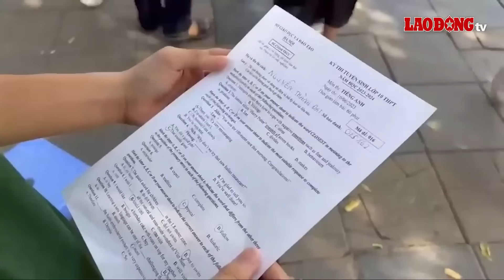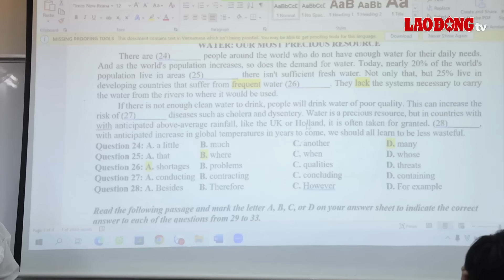Thi lớp 10: Lỗi dễ mất điểm môn Anh hầu hết học sinh đều mắc| Báo Lao Động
BÁO LAO ĐỘNG |Năm nay, các sĩ tử Hà Nội sẽ thi vào lớp 10 với 3 môn thi là Ngữ Văn, Toán và Ngoại ngữ. Trong đó, tiếng Anh vẫn được nhiều học sinh lựa chọn. Với nhiều học sinh Tiếng Anh được coi là môn thi gỡ điểm nhưng với một số khác vẫn có những lo lắng nhất định đối với môn thi này khi không thể nhớ hết từ mới cũng như công thức trước ngày thi.

* Đường dây nóng: 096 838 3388